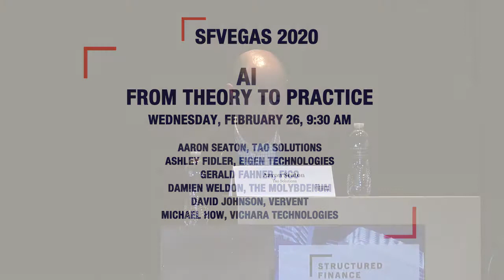AI – From Theory to Practice